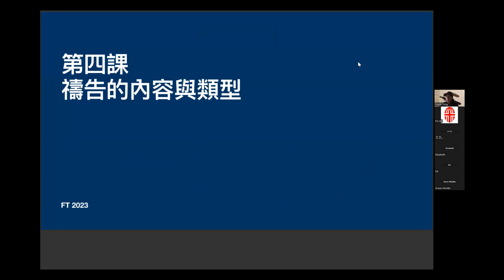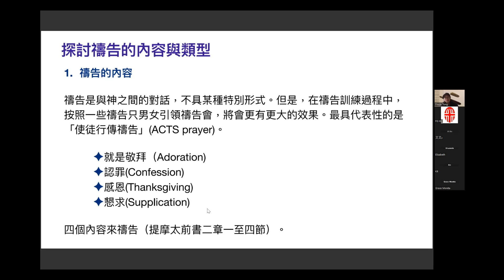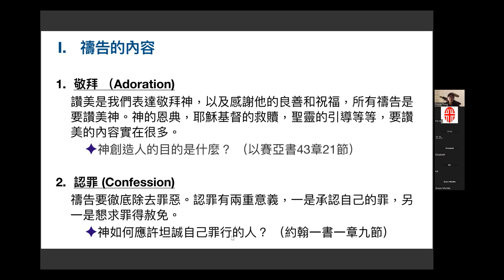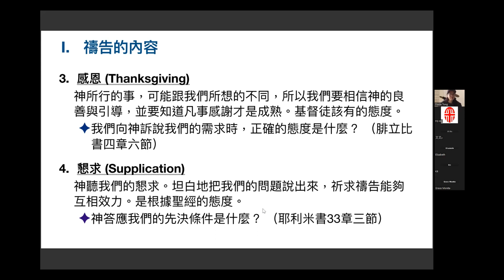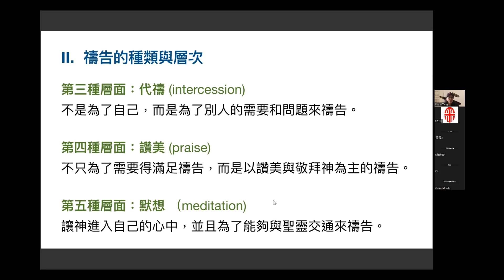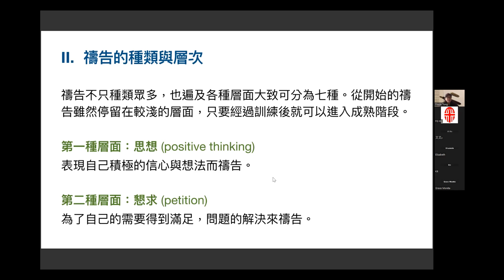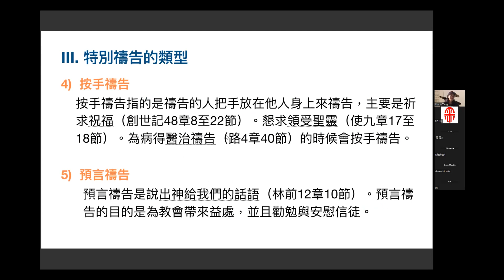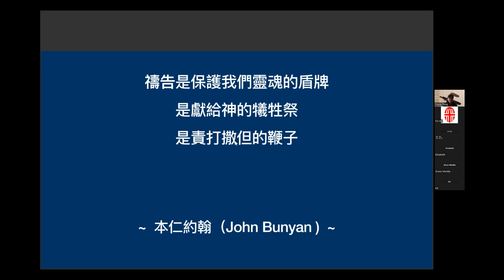April 01, 2023 Ministry Training (MTS) 門徒訓練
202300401 MTS | Book 4 禱告| 第四課 禱告的內容與類型
Speaker :  Freda Tong